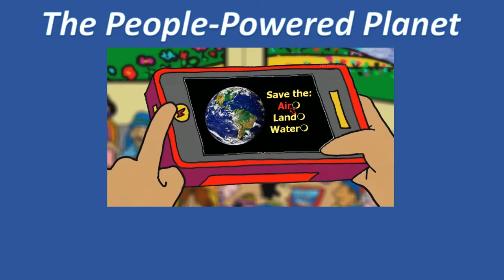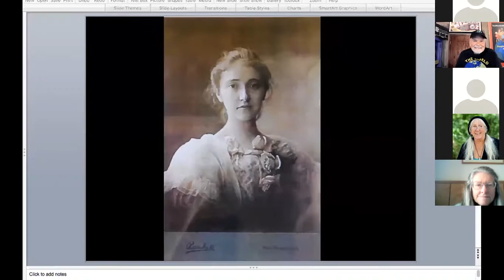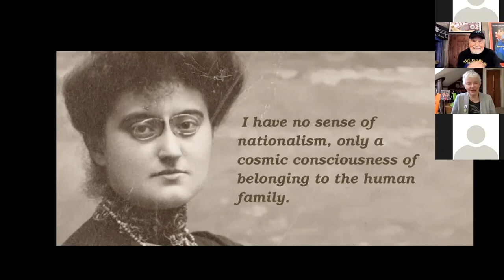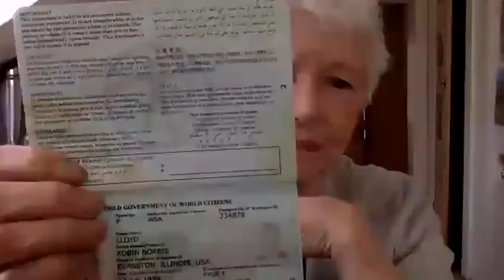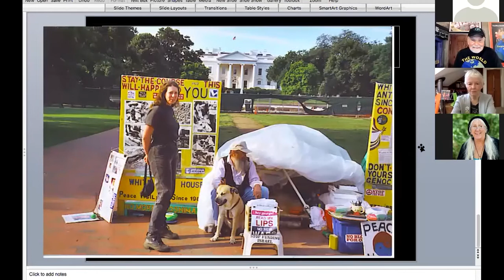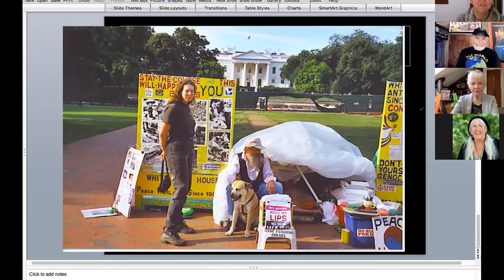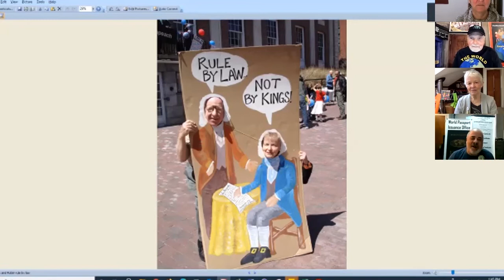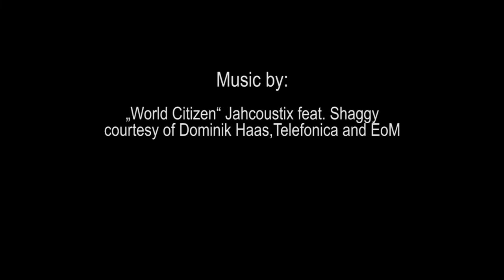People-Powered Planet Podcast - Robin Lloyd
Robin Lloyd is a filmmaker, director of the video production company Green Valley Media, and active in the peace and justice movement in Burlington, VT.

Her grandmother, Lola Maverick Lloyd was one of the many founders of the Women’s International League for Peace and Freedom whose centennial was celebrated in 2015. Lola Lloyd also co-founded the Campaign for World Government in 1937, the first organizational attempt at a world government and world federalism, with close friend Rosika Schwimmer.

Robin has been toured with a ‘performance piece’ featuring Lola: Talking with Our Grandmothers

Also we were very pleased to hear Ellen Thomas' story
as well as "William Thomas' story" '!

Go to TheWorldIsMyCountry.com/club and sign up free to get the zoom link and password so you can interact and ask questions during the podcasts.

Producer, Director: Arthur Kanegis.  Associate Producer: Melanie N. Bennett